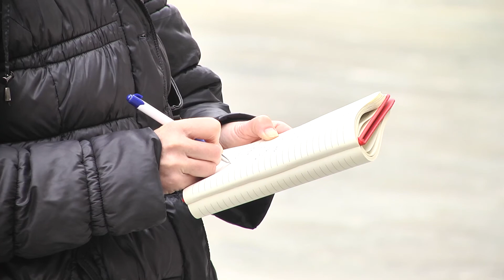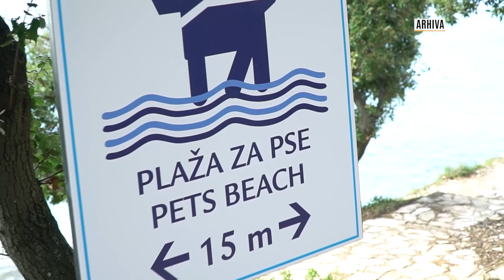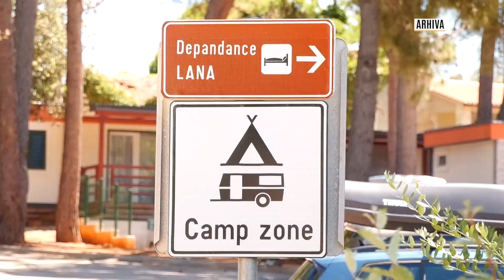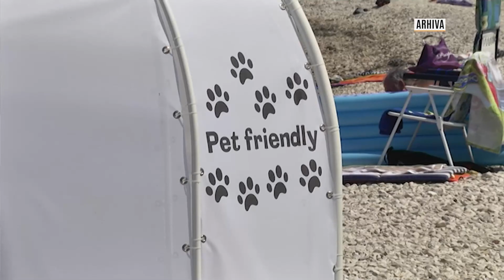Zapadna strana 15.02.2021.